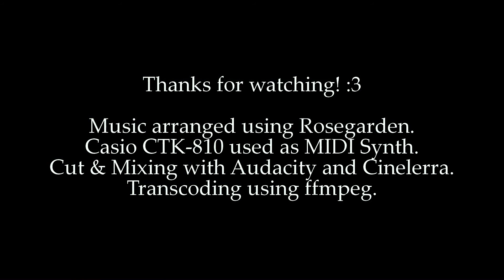Metal Dust (C64) - Boss Theme - MIDI Synth Cover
Yesterday I've completed Metal Dust on an emulated C64. (I can't afford a SuperCPU for my real machine D: ).
The soundtrack of this game is outstanding and is played in a unique way. You even have singing and voice effects during the gameplay. The sound quality on the other hand is very low.
I couldn't find the boss theme of this game in it's original form before it was translated to SID digi samples. So I tried to make a cover myself by ear. This time no keyboard as I've wanted to get more experience using Rosegarden.

Metal Dust was published by Protovision and the soundtrack is composed by "Welle: Erdball" a very popular german electric band.

The intro is a modified version of the Turrican Intro of Rainbow Arts.